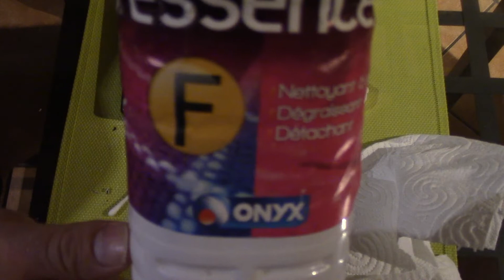tuto: Comment nettoyer et enlever les traces de colle sur la Ds que j'ai trouvé en vide grenier ?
Nouvelle video tuto !! Comment nettoyer les traces de colle sur la dslite que j'ai trouvé en vide grenier !